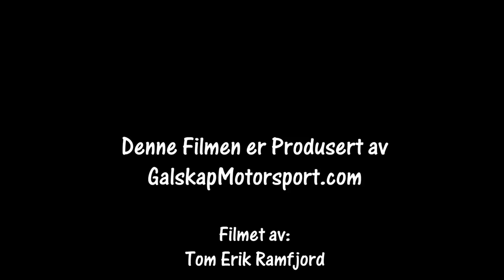Formula Offroad Hønefoss 25.05.2019